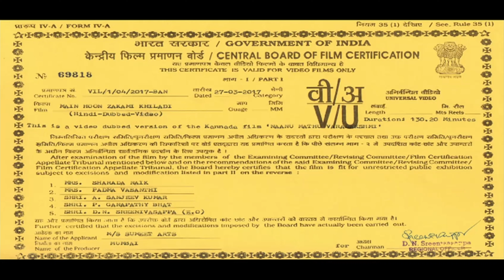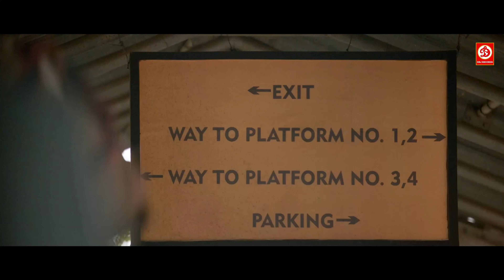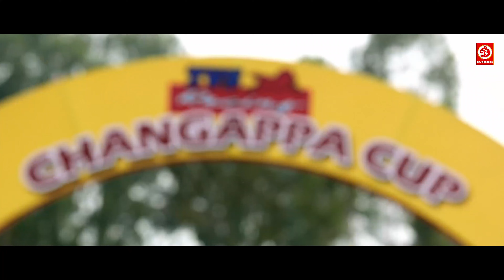Main Hoon Zakhmi Khiladi | New Released Full Hindi Dubbed Action Movie | South Love Story Full Movie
Movie: Main Hoon Zakhmi Khiladi (Hindi Dubbed)
Cast: Prithvi, Malavika Mohanan
Director: Preetham Gubbi
Producer: Manjunath.k-Jayanna - Bhogendra
Label: DRJ Records